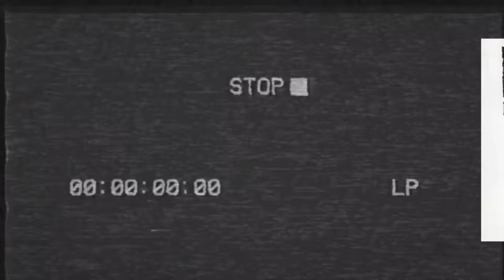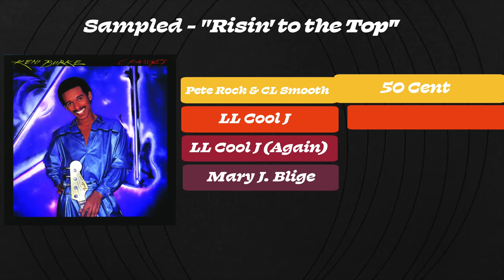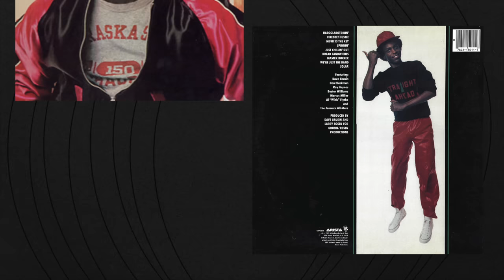Top 8 Funky Bass Lines to IMPRESS EVERYONE at Soundcheck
Give the sound engineer what they need, while also impressing everyone within earshot. Here are my Top 8 Funky Bass lines for soundcheck. Is this an incredibly vain idea for a video? Yes. Is this something we ALL subconsciously do? Come on, I can't be the only one who does this.

Let me know what your favorite soundcheck bass line is in the comments below!

► Stream the Spotify Playlist for this video, which features every song mentioned

TOPICS COVERED
Bass
Bass player
Bassist
Bass line
Bassline
Soundcheck
Funky
Funk
Hip Hop
Kenan and Kel
Coolio
Anderson Paak
Come Down
Tutorial
How To Play
Fantastic Voyage
Lakeside
All That
Nickelodeon
Theme Song
All Night Long
Mary Jane Girls
Rick James
Keni Burke Risin to the Top
Groove
Erykah Badu
Tom Browne
Funkin for Jamaica
Bernard Wright
Nard
Don Blackman
What's the use
Mac Miller
Thundercat
Marcus Miller
Getaway
Earth Wind and Fire
Verdine White